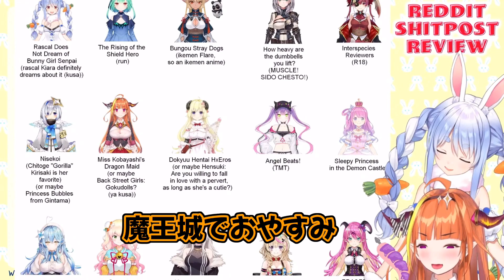海外ニキがルーナ姫をアニメに例えると何になる？【ホロライブ切り抜き】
海外ニキのmeme大好きなんだ
ルーナ姫の話題が出るか毎回わくわくしてる

アーカイブ
Reddit Shitpost Review with Pekora senpai! ホロライブ/桐生ココ/兎田ぺこら